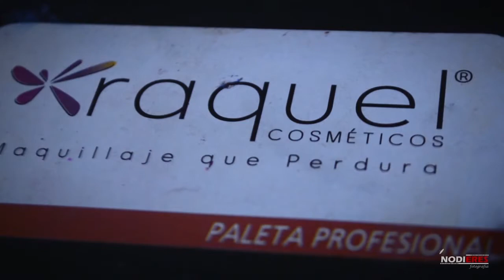trailer original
15 años de ximena alexandra